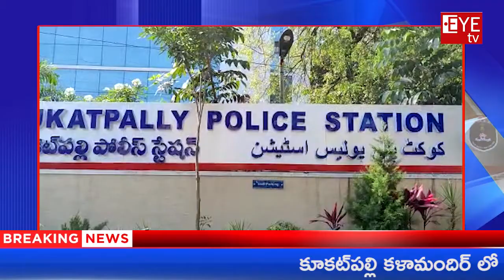కూకట్‌పల్లి కళామందిర్ లో చోరీ. II EYE TV II